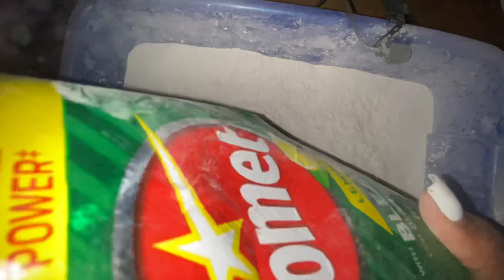Lemon Comet and Baby Powder 😩🤤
🤤🤤 THIS SMELT SOOOOO GOOD I RECOMMEND EVERYONE DO THIS MIXTURE ❤️🦋🦋 asmr asmrpowderplay powderplayasmr asmrpowder asmrpowdery asmrlemoncomet asmrbabypowder babypowder lemoncomet powdery powderyasmr 💕